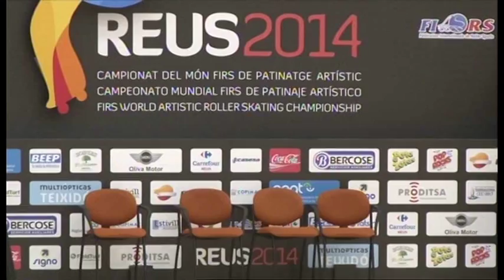Elena Lago - Marco Garelli Short Program Reus 2014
Short program Elena Lago - Marco Garelli, coppia artistico categoria Seniores, primi classificati campionato mondiale Reus 2014